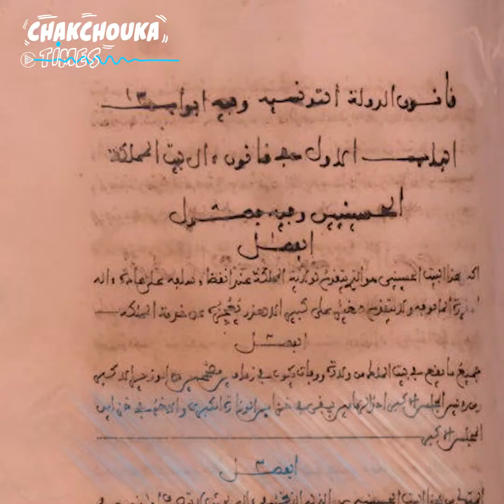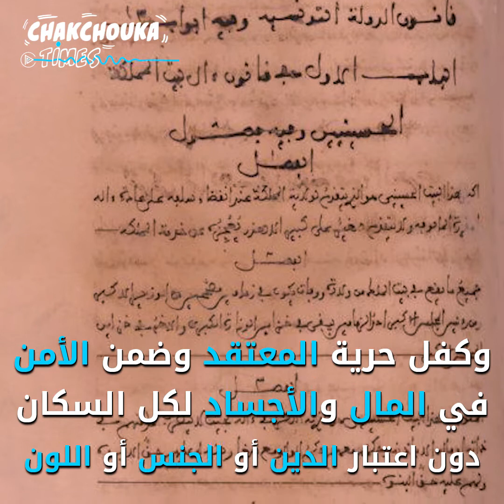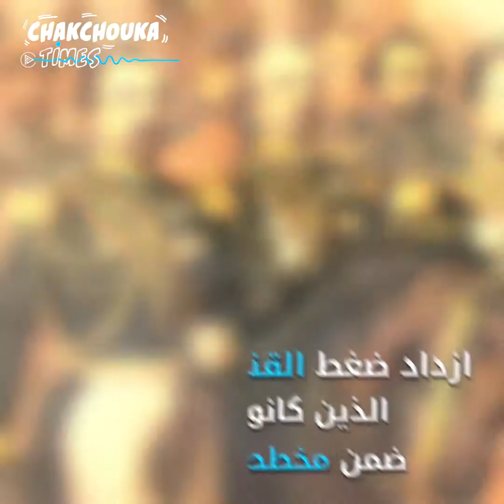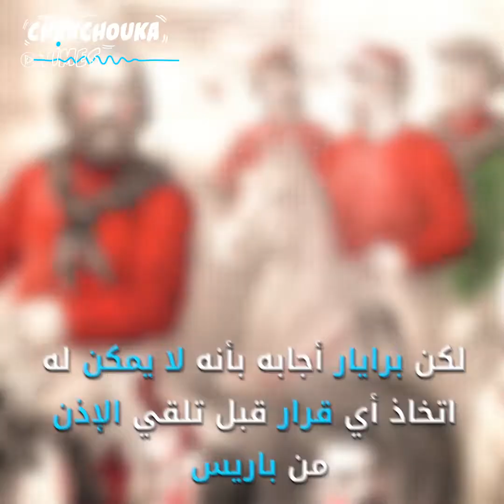محمد الصادق باي: ملك أغرق تونس وأهداها إلى فرنسا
سيرة محمد الصادق باي صاحب التوقيع على معاهدة باردو التي حولت تونس إلى مستعمرة فرنسية بعد أن أفلست وغرقت في الديون نتيجة الفساد والاختلاسات في عهده..